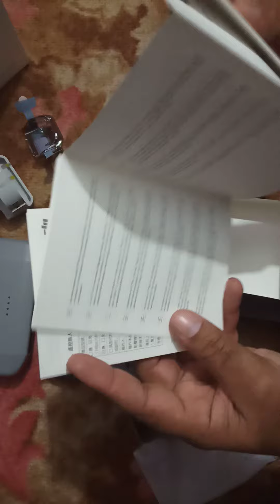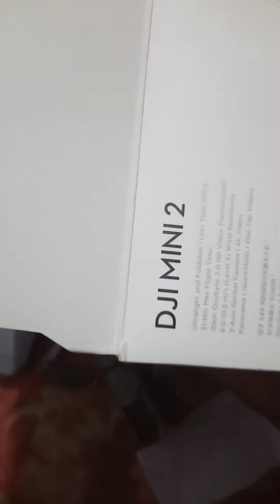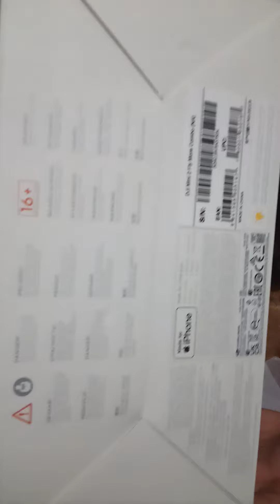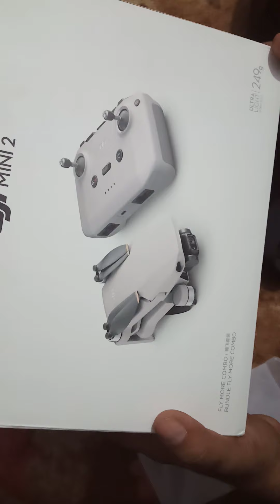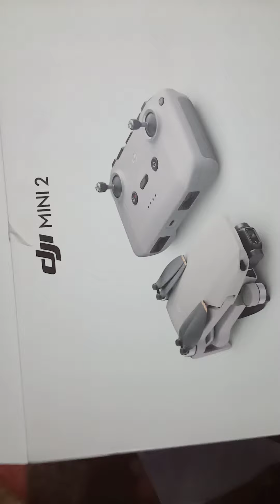DJI Drone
This video has been prepared for review of drone. In this video, DJI Mini 2 Fly More Combo Drone has been selected for the review. The said drone has 31 minutes of flight time and about 10 kilometers range along with 4000m of altitude. This is the best drone in 4k Video with best and cheap prices.
On the platform of @PakAgriculture you will enjoy this video.
Best Regards,